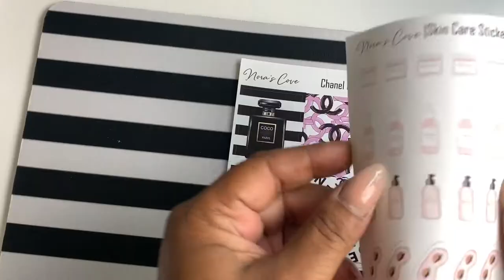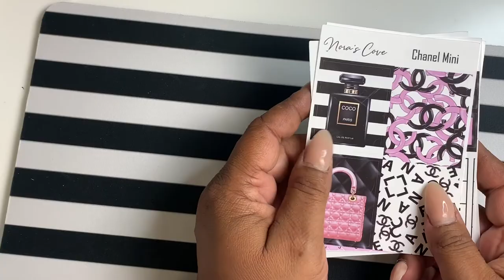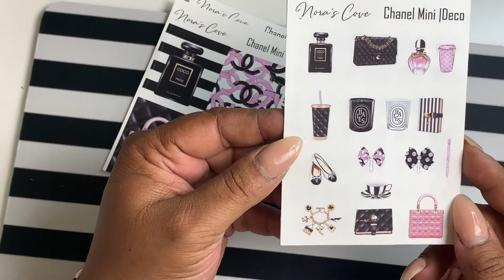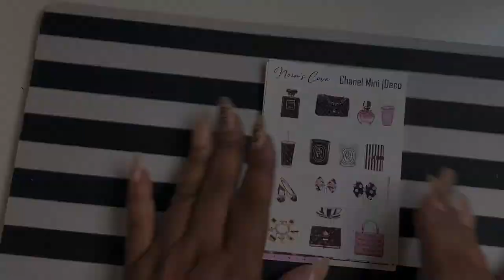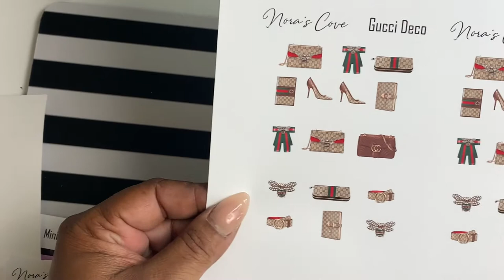NEW RELEASES | FRIDAY 8/14/2020 | NORAS COVE